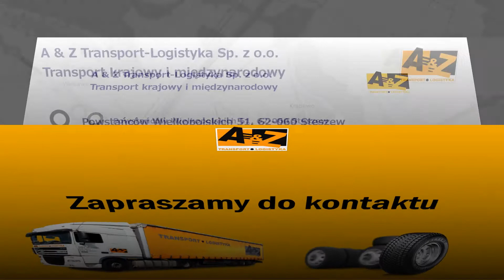Krajowy i zagraniczny transport samochodowy Stęszew A & Z Transport-Logistyka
Nasza firma A & Z Transport-Logistyka, która znajduje się w Stęszewie, w powiecie poznańskim, realizuje zlecenia z zakresu krajowego i zagranicznego transportu samochodowego.

Prowadząc profesjonalną działalność spedycyjną, oferujemy swoim klientom przewóz krajowy, międzynarodowy (na terenie krajów Unii Europejskiej) oraz specjalny różnego rodzaju towarów, w tym również ładunków niebezpiecznych, tzw. ADR.

Realizujemy przewozy w formie częściowej lub całopojazdowej, od 1 do 24 ton.

W A & Z do dyspozycji mamy własną przestrzeń magazynową, a nasz tabor liczy ponad 50 zróżnicowanych i sprawnych pojazdów.